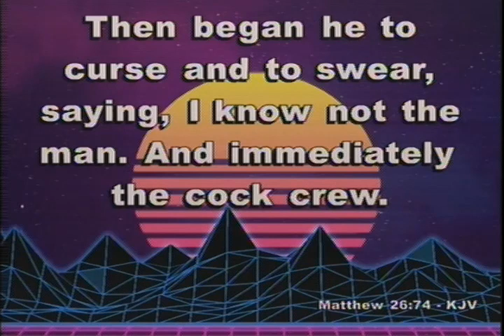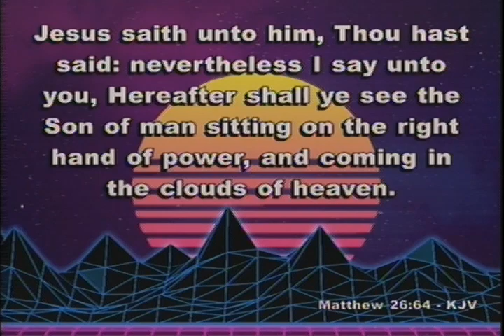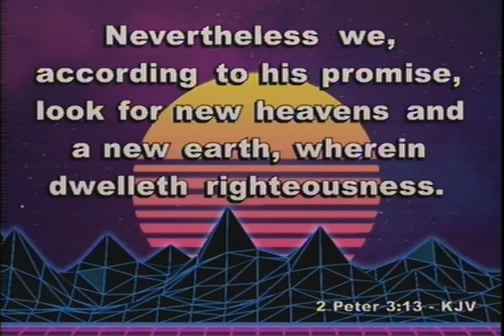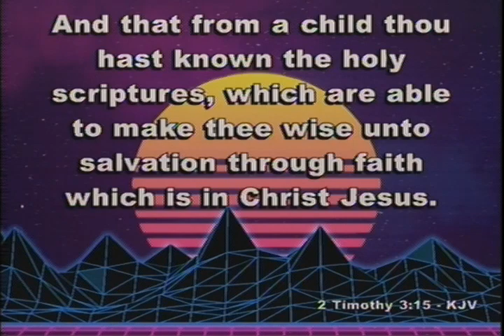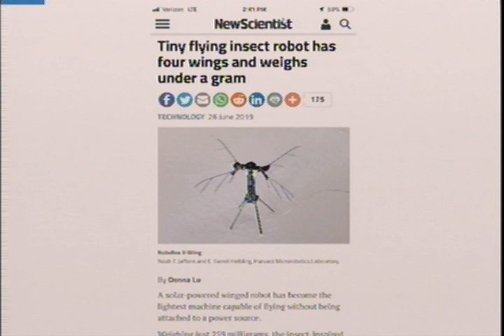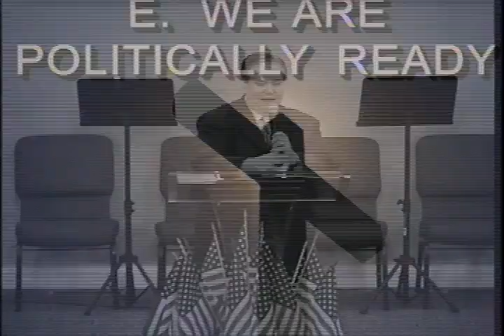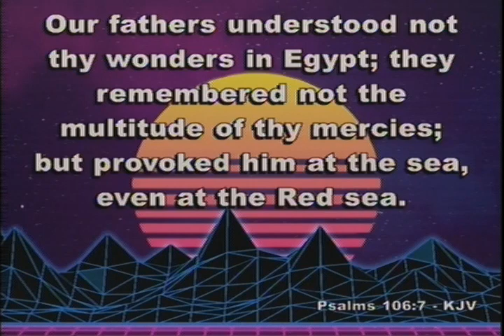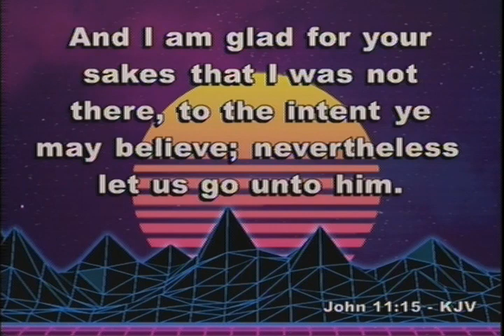"The Nevertheless of His Coming-(Sermon by Pastor Ricky Nelms-WPHC)